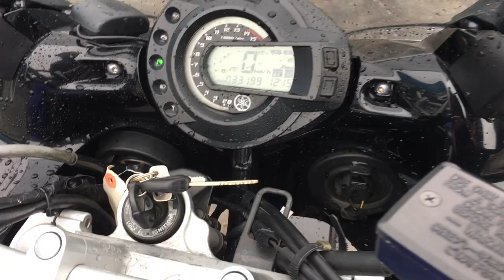B7945 YAMAHA FZ6 S FAZER